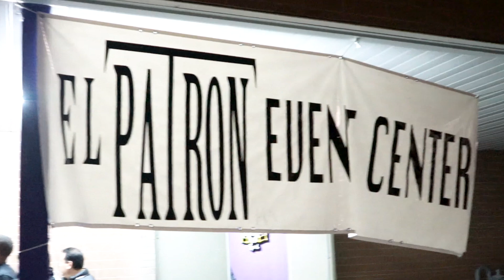Gunna Live in Knoxville, TN/UTK Homecoming 2018 Recap Video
Recap video of DJ A-Wall and Gunna's live performances for UTK Homecoming 2018 at El Patron Event Center in Knoxville, TN.